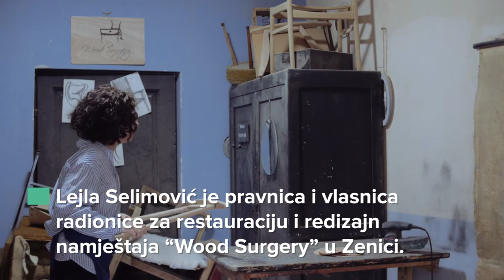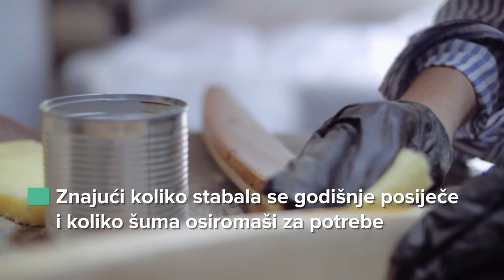BiH ESAP 2030+: Lejla Selimović, lawyer and the owner of the workshop “Wood Surgery” (BCS)